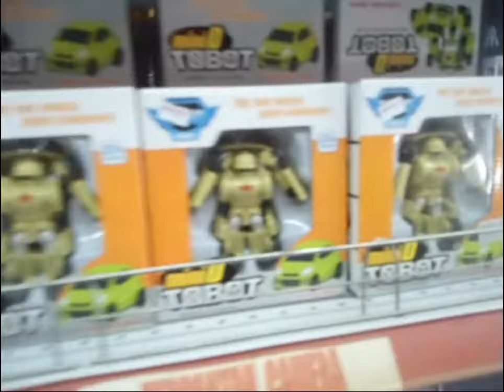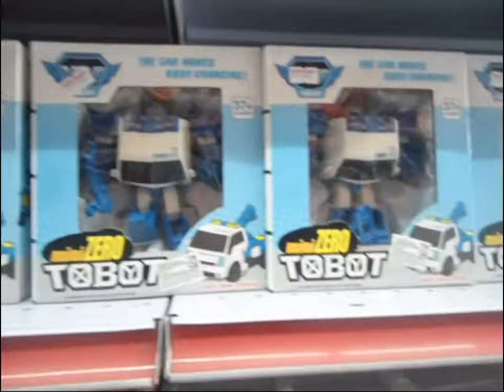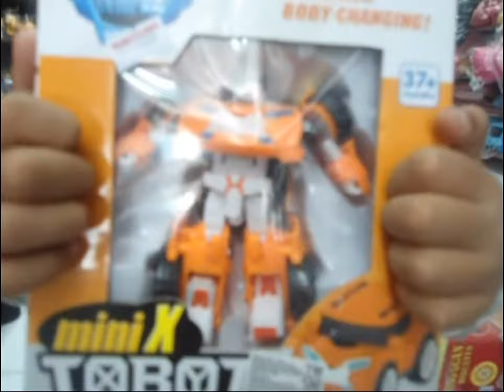HUNTING TOBOT JADI GALAU SENDIRI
Kak Fikri hunting mainanTobot X di Toko Damayanti Kedungwuni, Kab.Pekalongan